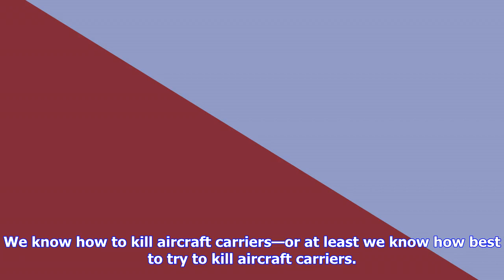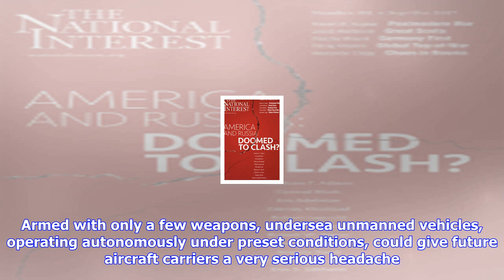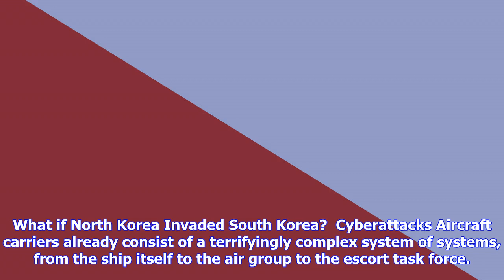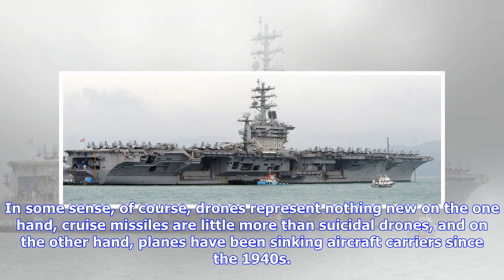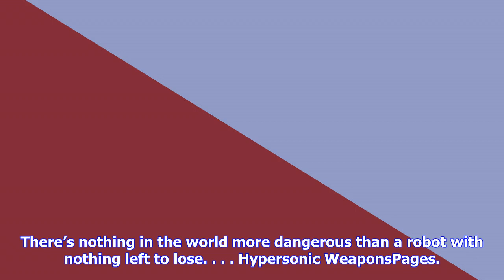Breaking News | 5 reasons america's nuclear powered aircraft carriers are no better than old battle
5 reasons america's nuclear powered aircraft carriers are no better than old battleships
5 reasons america's nuclear powered aircraft carriers are no better than old battleships

Aircraft carriers already consist of a terrifyingly complex system of systems, from the ship itself ...